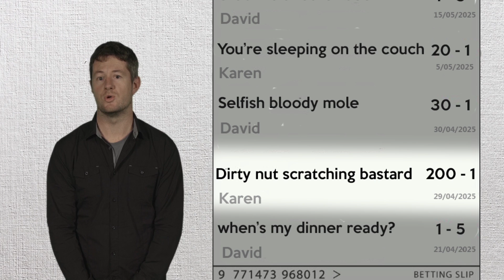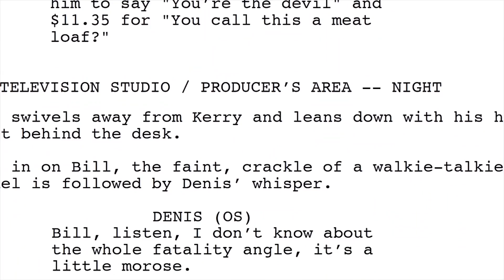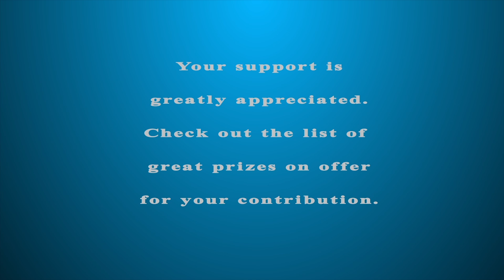Pozible I Knew You'd Say That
I Knew You'd Say That

A reality tv show films Karen and David's relationship breakdown to a nationwide audience, encouraging people at home to bet on what the couple will say to one another.